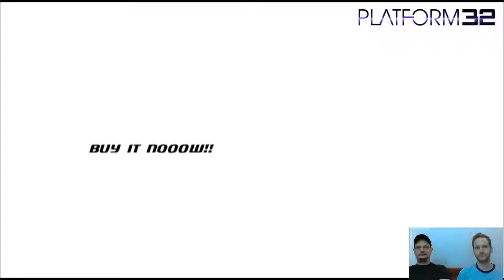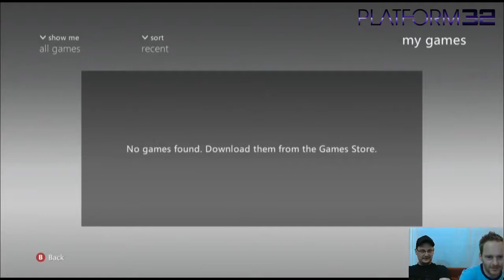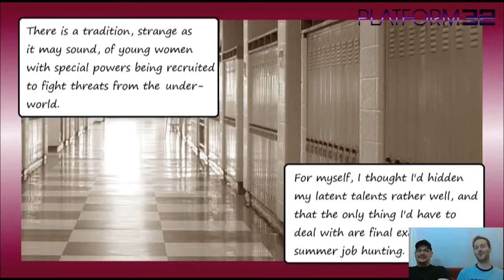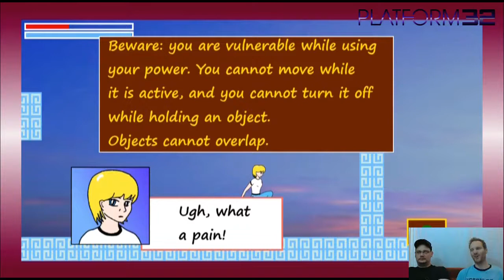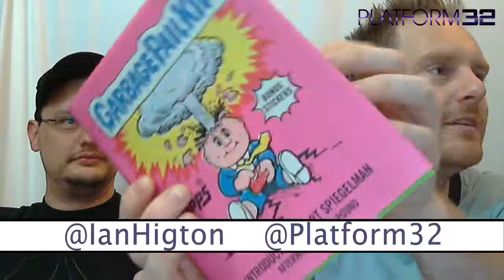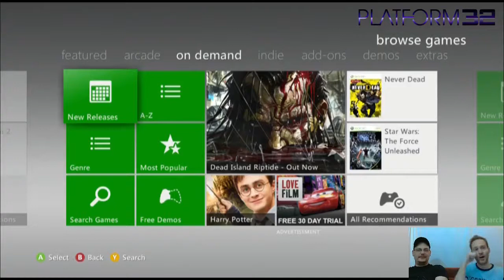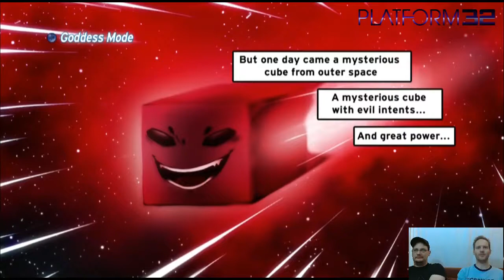Ian and Bruce Play XBLA Indie Games #1 LIVE - Platform32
Spend an hour or so with Ian and Bruce as they play the worst the Xbox Live Indie Game Marketplace has to offer!